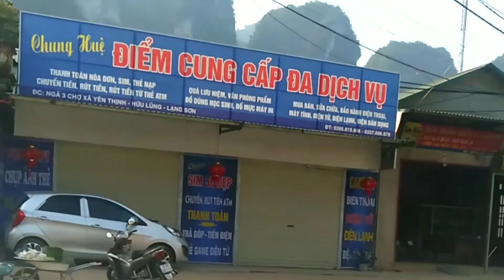thung lũng núi đá đẹp như tiên cảnh và những món ẩm thực miền núi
thunglungnuida ẩmthucmiennui hôm nay lần đầu tiên mình được đi qua thung lũng núi đá vôi đẹp như tiên cảnh và những món ăn ngon của người dân miền núi.các bạn xem video này nhớ like share và bấm đăng ký kênh ủng hộ cho mình nhé